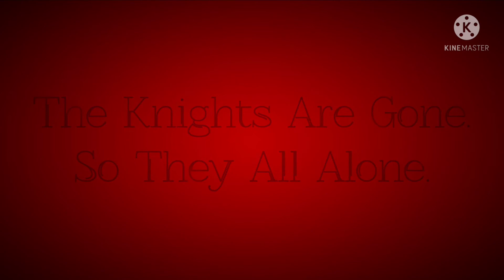Бедненький Больной//Poor Sick Boy GCMV NEXO KNIGHTS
Это видео НИКАК не связано с другими.
(Можете считать это небольшим отвлетвением.)

This video has nothing same with the others video.
(Just a little fun =3 )